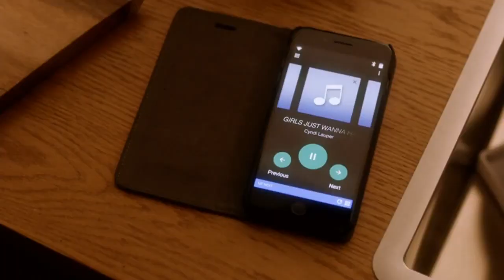The Flash 5x04 Iris tries to make Breakfast